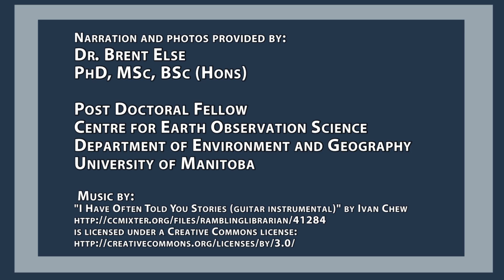Global Warming effects on the Arctic Ocean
The surface waters of a major portion of the Arctic Ocean are becoming saturated with carbon dioxide sooner than many scientists expected, all but halting the watery region's ability to sop up more of the greenhouse gas from Earth's atmosphere, new research finds.

Narration and photos provided by:
Dr. Brent Else
PhD, MSc, BSc (Hons)

Post Doctoral Fellow
Centre for Earth Observation Science
Department of Environment and Geography

Video Produced by AGU